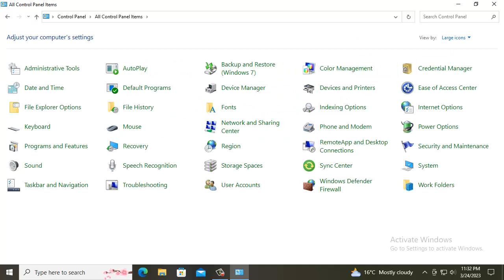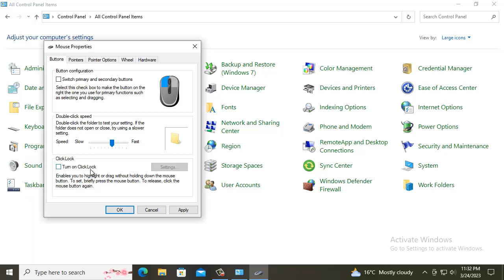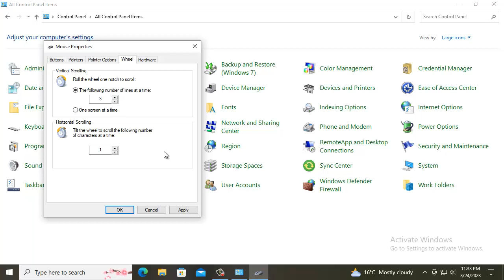Customize your mouse setting easily in your PC |Boom Tech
Boom Tech